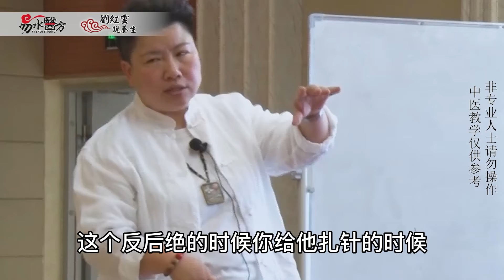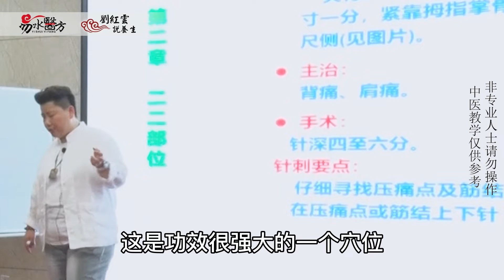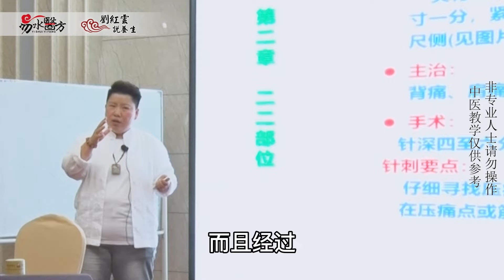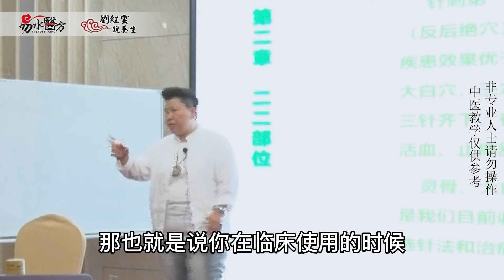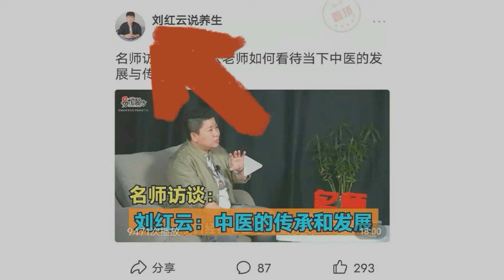中医穴位讲解：行气活血、疏胸止痛，看看手上这个穴位有何妙用